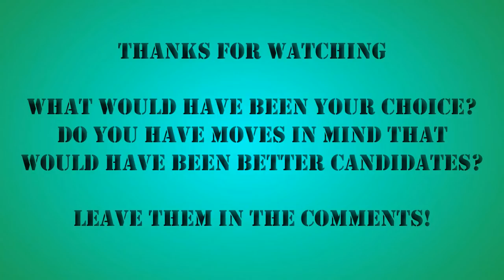The Top 10 Most Amazing Chess Moves Played in 2017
This is my list of Top 10 Chess Moves played in 2017.

The players include:

Levon Aronian, Wei Yi, Peter Svidler, Sunilduth Narayanan, Andrei Esipenko, Xiangzhi Bu, Hou Yifan, Viswanathan Anand, AlphaZero, and Ding Liren

Enjoy some of the best chess moves played in 2017!

What did you think of the list of chess moves? Do you have other candidates that should have been included?